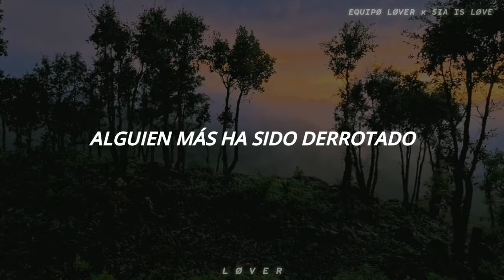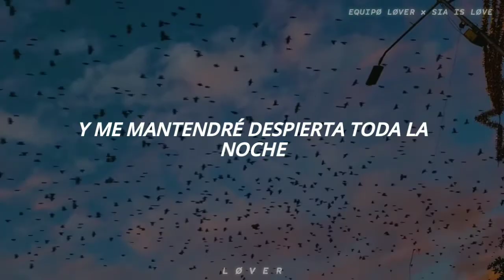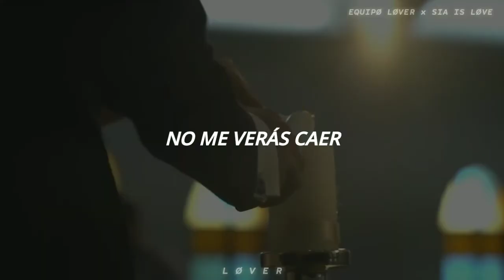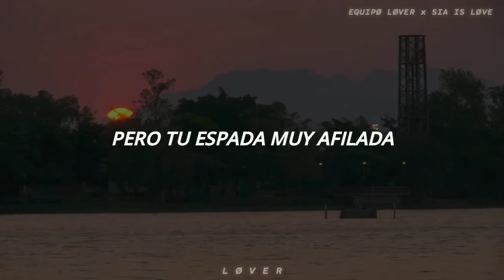Rebeca Godoy & Sia - Elastic Heart // Español (Tributo a Rebeca Godoy)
Elastic Heart (Piano Version)
Sia & Rebeca Godoy

[Chorus]
But I've got thick skin and an elastic heart
But your bladeheart
might be too sharp
You won't see me fall apart

[Verse 2]
Yeah, let's be clear, I won't close my eyes

[Pre-Chorus]
You did not break me
I'm still fighting for peace, oh

[Bridge]
Oh, no, no, oh
Oh, no
[Chorus]
And I've got thick skin and an elastic heart
But I may snap and I move fast
You won't see me fall apart, no

Créditos de esta edición:
Edición Final del vídeo: Løver
Edición de Audio: Sia Is Love & Løver
Primera Edición del Video: Equipo Lover
Traducción: Løver & Equipo Lover